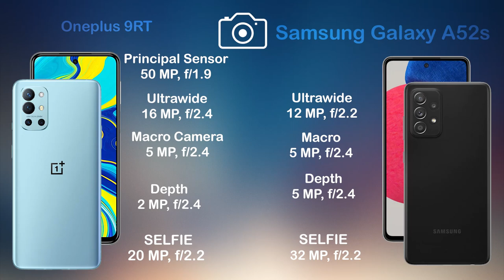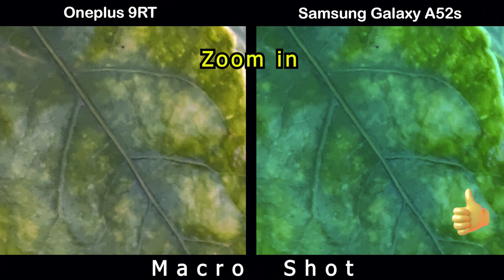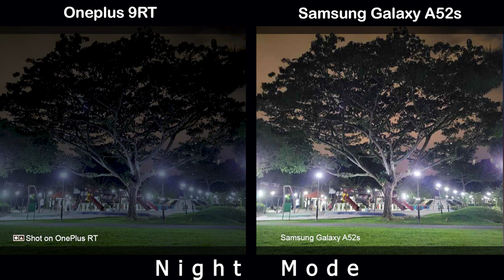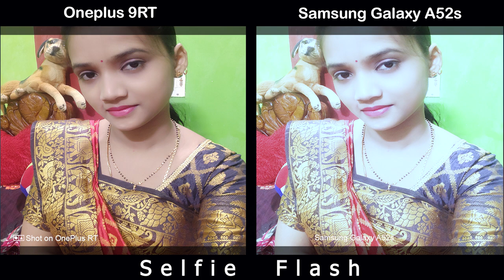Oneplus RT vs Samsung Galaxy A52s | Camera Comparison | Camera Test| Tech Song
Bay Oneplus RT With BestOffer

Bay Samsung Galaxy A52s With BestOffer
Tags(ignore)
Oneplus RT vs Samsung Galaxy A52s
Oneplus RT macro camera test
Oneplus RT wide camera test
Oneplus RT Zoom camera test
Oneplus RT 108mp camera test
Oneplus RT 64mp camera test
Oneplus RT 48mp camera test

Oneplus RT dual video camera test
Samsung Galaxy A52s outdoor camera test
Samsung Galaxy A52s macro camera test
Samsung Galaxy A52s wide camera test
Samsung Galaxy A52s Zoom camera test
Samsung Galaxy A52s 108mp camera test
Samsung Galaxy A52s 64mp camera test
Samsung Galaxy A52s 48mp camera test
Samsung Galaxy A52s 12 mp camera test
Samsung Galaxy A52s ultrawide camera test
Samsung Galaxy A52s selfie camera test
Samsung Galaxy A52s protrait camera test
Samsung Galaxy A52s night camera test
Samsung Galaxy A52s low light camera test
Samsung Galaxy A52s gimbal camera test
Samsung Galaxy A52s panoroma camera test
Samsung Galaxy A52s dual video camera test
Oneplus RT unboxing
Oneplus RT Tech News
Oneplus RT release date
Oneplus RT price
Oneplus RT specs
Oneplus RT benchmark
Oneplus RT camera test
Oneplus RT display
Oneplus RT details
Oneplus RT features
Oneplus RT full specification
Oneplus RT leaks
Oneplus RT launch date
Oneplus RT news
Oneplus RT specification
Oneplus RT speed test
Oneplus RT camera
Oneplus RT trailer
Oneplus RT ad
Oneplus RT battery
Oneplus RT bd
Oneplus RT bd price
Oneplus RT colors
Oneplus RT case
Oneplus RT concept
Oneplus RT drop test
Oneplus RT charging speed
Oneplus RT dimensions
Oneplus RT dual sim
Oneplus RT first look
Oneplus RT front camera
Oneplus RT fingerprint sensor
Oneplus RT gsmarena
Oneplus RT geekbench
Oneplus RT techinical guruji
Oneplus RT hands on
Oneplus RT hindi
Oneplus RT headphone jack
Oneplus RT price in bangladesh
Oneplus RT price in india
Oneplus RT price in pakistan
Oneplus RT launch date in india
Oneplus RT latest news
Oneplus RT memory card
Oneplus RT malayalam revew
Oneplus RT note
Oneplus RT offical teaser
Oneplus RT offical video
Samsung Galaxy A52s unboxing
Samsung Galaxy A52s Tech News
Samsung Galaxy A52s release date
Samsung Galaxy A52s launch date in india
Samsung Galaxy A52s latest news
Samsung Galaxy A52s memory card
Samsung Galaxy A52s malayalam revew
Samsung Galaxy A52s note
Samsung Galaxy A52s offical teaser
Samsung Galaxy A52s offical video
Oneplus RT pre order
Oneplus RT ram
Oneplus RT rumours
Oneplus RT screen size
Oneplus RT tamil
Oneplus RT telugu
Oneplus RT uk
Oneplus RT updates
Oneplus RT pro
Oneplus RT zoom
Oneplus RT ultra zoom test
Oneplus RT 120 hz
Oneplus RT 2021
Oneplus RT introduction
Oneplus RT 5g
Oneplus RT
Oneplus RT China
Oneplus RT India
Oneplus RT United States
Oneplus RT Indonesia
Oneplus RT Pakistan
Oneplus RT Brazil
Oneplus RT Nigeria
Oneplus RT Bangladesh
Oneplus RT Russia
Oneplus RT Mexico
Oneplus RT Japan
Oneplus RT Ethiopia
Oneplus RT Philippines
Oneplus RT Egypt
Oneplus RT Vietnam
Oneplus RT DR Congo
Samsung Galaxy A52s pre order
Samsung Galaxy A52s ram
Samsung Galaxy A52s rumours
Samsung Galaxy A52s screen size
Samsung Galaxy A52s tamil
Samsung Galaxy A52s telugu
Samsung Galaxy A52s uk
Samsung Galaxy A52s updates
Samsung Galaxy A52s pro
Samsung Galaxy A52s zoom
Samsung Galaxy A52s ultra zoom test
Samsung Galaxy A52s 120 hz
Samsung Galaxy A52s 2021
Samsung Galaxy A52s introduction
Samsung Galaxy A52s China